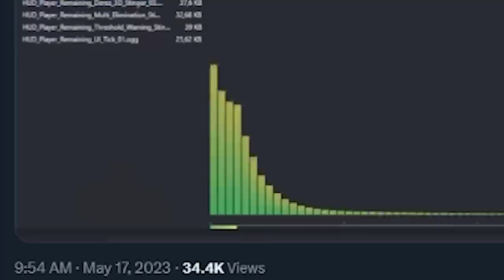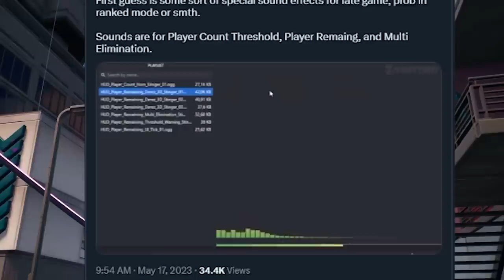Fortnite JUST CANCELLED Him...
🎬 NEW update Fortnite Chapter 4 Season 2 and map Changes update! In this video we look at Fortnite JUST CANCELLED Him... The Fortnite JUST CANCELLED Him... and see if we can uncover the Season 2 Update Easter eggs and map update changes for season 4 trailer gameplay, easter eggs, trailer for Chapter 4 Season 2 in Fortnite!!